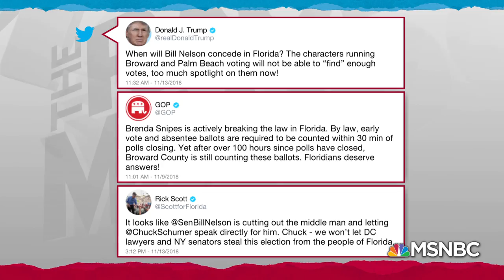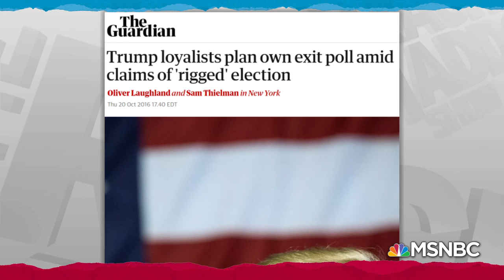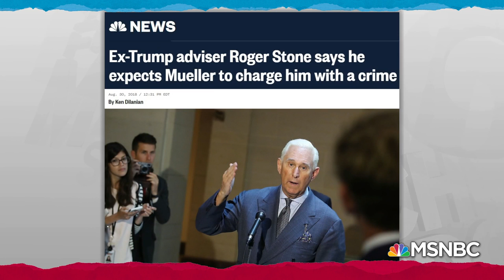President Trump Attack On FL Election Legitimacy Drawn From 2016 Playbook | Rachel Maddow | MSNBC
Rachel Maddow points out that part of Russia's plan for interfering in 2016 politics was to attack the election as stolen and illegitimate. Donald Trump did not using that plan in 2016 because he won, but appears to be rolling it out now in Florida.